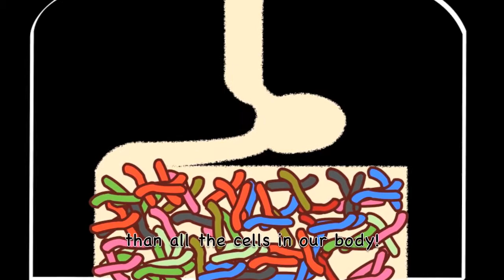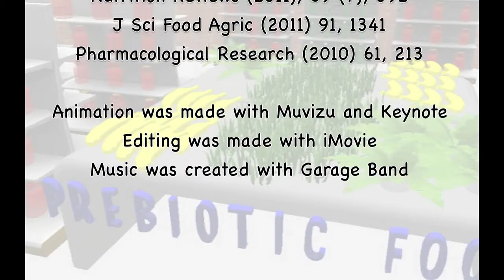Prebiotics, the food of Pros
Prebiotics, the food of Pros   was made with the purpose of educate people on the diference between probiotics and prebiotics.    It unveils that our gut is home to hundreds of different microbes, including good and bad bacteria. These bacteria play a vital role in keeping us healthy.    As an effort to guarantee our gut is colonized by the right type of microbes (good bacteria), one could ingest bacteria with proven healthy benefits known as Probiotics.    These healthy bacteria are commonly added to yoghurt and other drinks.  To boost the healthy benefits conferred by Probiotics, one could consume foods with high contents of special fibers, which can only be digested by the Probiotics.    These fibers, known as Prebiotics, are found in foods, such as bananas, chicory, garlic and artichoke.     The products of Prebiotics digestion, short chain fatty acids (SCFA), are then used in functions, such as metabolism and cell growth. SCFAs have also been shown to have anti-cancer properties.    I hope you enjoy this short animation. It was my first one